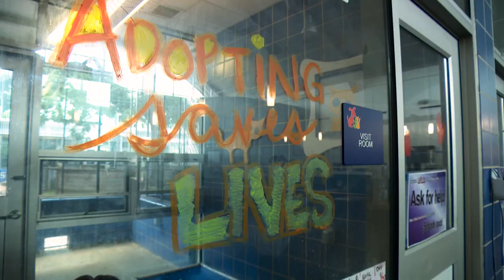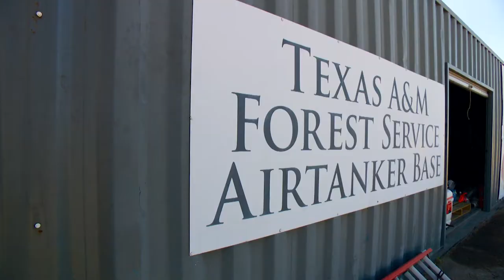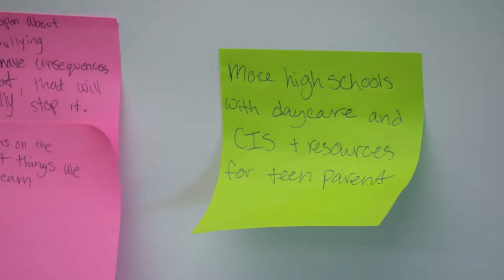CityView @ Home Episode 100!!!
(Click "more" for links mentioned in this episode)
This episode of CityView @ Home contains the following stories:

We celebrate our 100th episode of CityView @ Home. The Austin Animal Center is waiving fees for all pet adoptions. Austin-Bergstrom International airport welcomed a very large special guest to help fight forest fires. We highlight a program that helps youth and teens have their voices heard. Lastly, make sure to sign up for the 45th annual O.Henry Pun Off world championship.